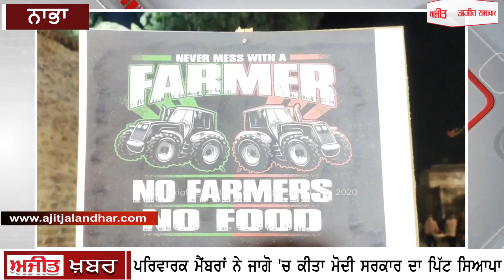ਵਿਆਹ ਸ਼ਾਦੀਆਂ ਦੇ ਮਾਹੌਲ 'ਚ ਵੀ ਕਿਸਾਨੀ ਮੁੱਦੇ ਦਾ ਰਹਿਣ ਲੱਗਾ ਅਹਿਮ ਰੋਲ